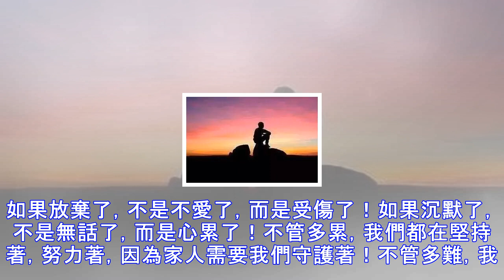致自己，心真的累了。（扎心）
總有一瞬間，想大哭一場，因為心裡有太多委屈。總有一瞬間，想要喝的爛醉，因為心裡有太多心酸。心情低落的時候，想要宣洩一下。情緒不好的時候，只想一個人躲起來脆弱。心情不好時，不想和任何人說話。只想靜靜的一個人呆著，因為不願別人看到自己的傷口。也許是因為，沒有人能讀懂我的心事。也沒有人給我恰到好處的安慰，所以我才選擇獨自消化情緒。在夜深人靜的時候，人總是最脆弱的；在寂寞孤獨的時候，人總是渴望關懷的。心裡有很多話想說，卻不知道對誰開口。總是控制不住的淚流，卻還要獨自擦掉眼淚。有時候，會想要得到別人的關心；有時候，只是想要一個可靠的肩膀；有時候，明明很累了，卻還是默默的撐住。因為肩上有太多的責任，有太多...
源: pixpo